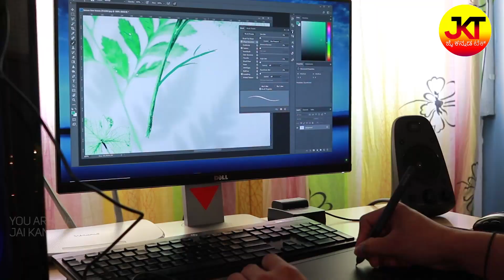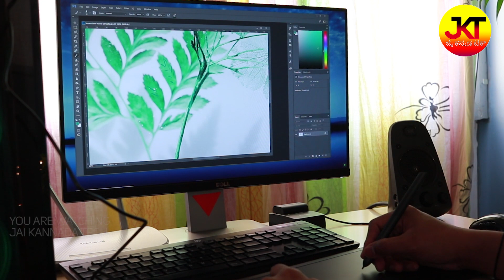Veikk A30 Pen Tablet | Best Investment for Artists Architecture Graphics Designers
ವೀಕ್ಷಕರೇ ಇಂದಿನ ವೀಡಿಯೋದಲ್ಲಿ Veikk A30 Pen tablet ನ ಫಸ್ಟ್ ಇಂಪ್ರೆಷನ್ಸ್ ನೋಡೋಣ. Veikk A30 Pen Tablet ನ ಬಳಿಸಿ ನಿಮ್ಮ ಕೆಲಸ ತುಂಬಾ ಸುಲಭವಾಗಿ ಮಾಡಬಹುದು. ನೀವು ಗ್ರಾಫಿಕ್ಸ್ ಡಿಸೈನರ್ ಅಥವಾ ಆರ್ಕಿಟೆಕ್ಚರ್ ಕೆಲಸ ಅಥವಾ ಫೋಟೋ ಎಡಿಟ್ ಕಂಪ್ಯೂಟರ್ ಅಥವಾ ಲ್ಯಾಪ್ಟಾಪ್ಅಲ್ಲಿ ಮಾಡ್ತಾಇದ್ದಾರೆ, ಇದು pen tablet ನ ಬಳಿಸಿ ತುಂಬಾನೆ ಬೇಗ ನಿಮ್ಮ ಕೆಲಸ ಮುಗಿಸಬಹುದು.
Latest Updated Pricing :
Veikk A30 Pen tablet

In this video let's look at the Veikk A30 pen tablet. This tablet will help you perform faster instead of using mouse. This pen tablet can be used just like a mouse. It has 4 touch sensitive keys and a touch gesture pad which will help you customize as per your needs and perform actions faster.
It makes your workflow a lot easier and faster. For precise drawings, brush strokes, pressure sensitive strokes, shortcut keys, this tablet can do it all and make you life much easier.